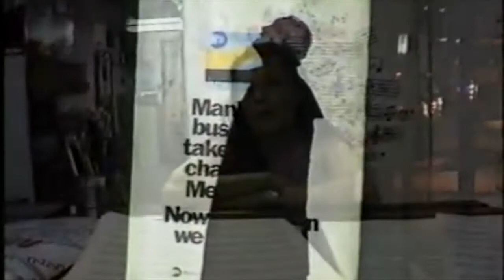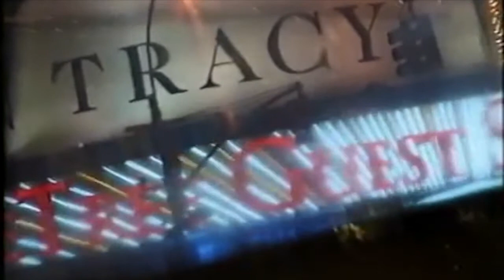Hanne Uldal - The Man I Love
Hanne Uldal performing "The Man I Love" by George Gershwin.
From the EP - New York '96
Vocal: Hanne Uldal
Piano: Svenn Skipper
Bass: Rufus Reid
Harry Allen: Saxophone
Drums: Akida Tana
Video By: Steen Herdel